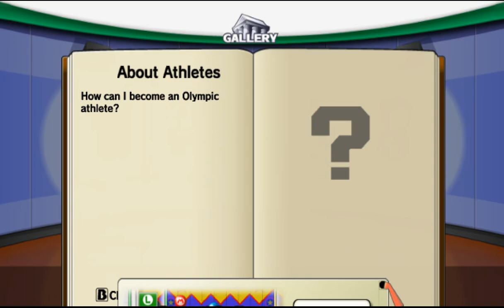All the Sonics - 940 - memory 4 am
[instrumental]

this is such a weird... thing. I honestly kinda dig how out of left field this all is

so, fun fact: there was a dump of old megaman pc games that where released, some of which would technically qualify for an atmm playthrough. the issue however is that I don't know how playable they are on modern hardware, or what it would take to make them playable. As such, I'm keeping an eye open on them but not playing right now, I'll give time for the situation to simmer a bit

so coming up next: finally the last game of 2007 ! it's... I mean. it's.